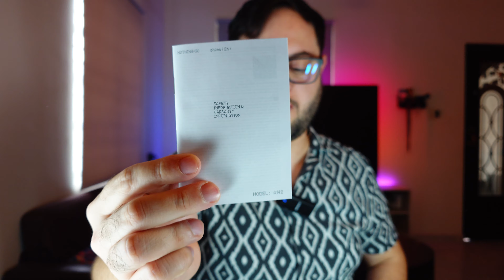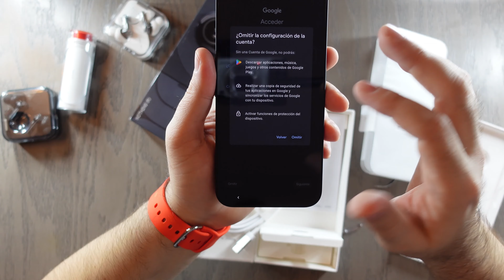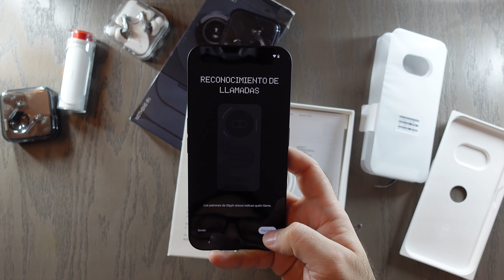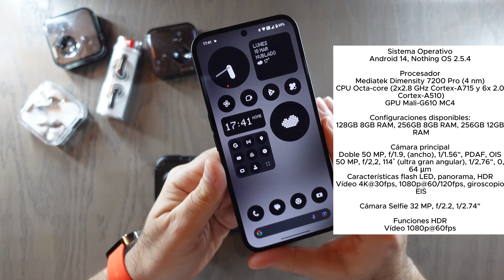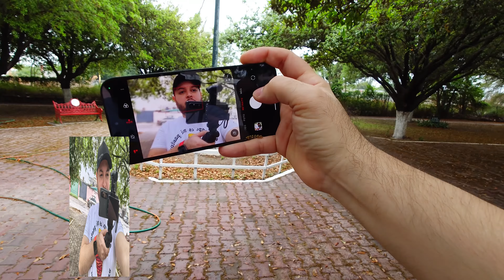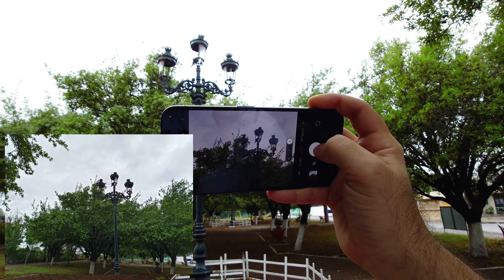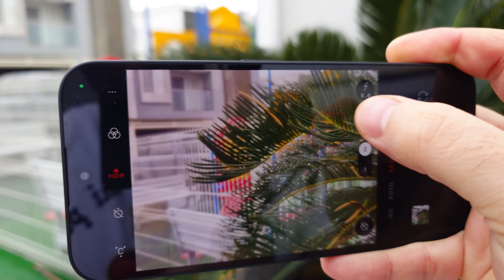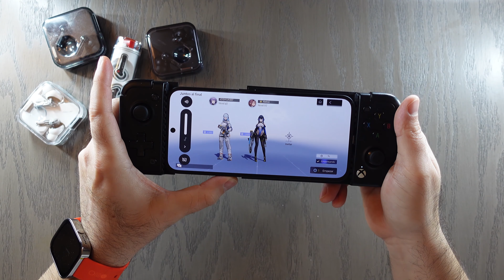Nothing Phone 2a. Unboxing y reseña de mi primer semana de uso.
¿Es acaso el Nothing Phone 2a el mejor teléfono gama media de 2024?

Cualquier duda o comentario puedes dejarlo aquí en el video y con gusto trataré de apoyar.

Saludos y gracias por el apoyo y ver el video.